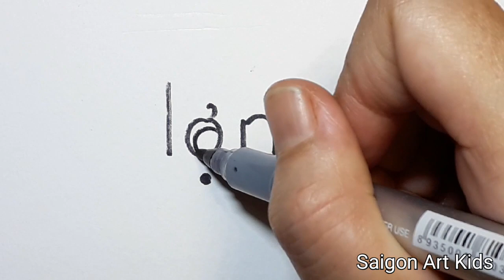Vẽ con lợn ( con heo) đơn giản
Hướng dẫn vẽ con heo / lợn đơn giản